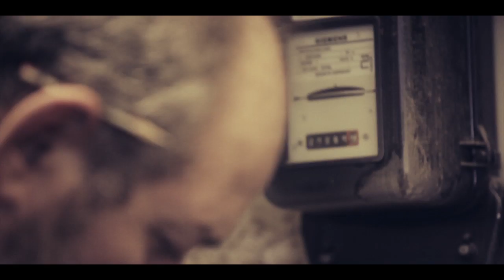The Carpenter - The Art of Making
The 'Art of Making' series aspires to display and highlight people who go against the spirit of today's pessimism and desperation. They dare to dream and create with zeal and imagination. Armed with passion for knowledge and emotion, they attempt to combine the precision of science with the elegance and resourcefulness of art. We thank them wholeheartedly for their contribution.

directed / edited / vfx - Dimitris Ladopoulos, Spiros Rasidakis
director of photography - Nikos Mexis
sound design - Nikos Tsines
music - The Three Corners of the Earth, The Fire Shall Devour Us